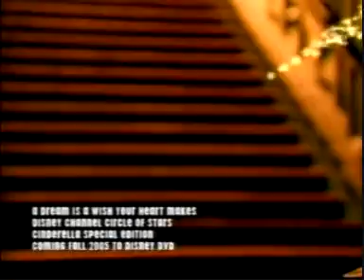A Dream Is A Wish Your Heart Makes (Disney Stars)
This Is A Video Of Some Of Your Favourite Disney Characters! e.g: Ashley Tisdale,Raven Symore Brenda Song Cole And Dylan Sprouse And Eddie And Chelsia From TRS!